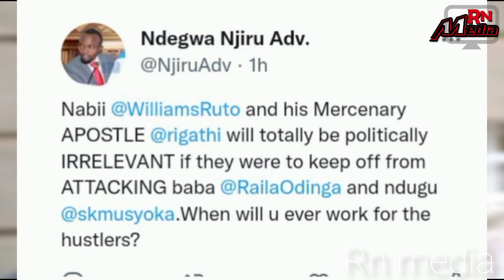"leave Raila alone" RUTO u will die POLITICALLy!Fearful NDEGWA NJIRU tells RUTO 2 work for hustlers